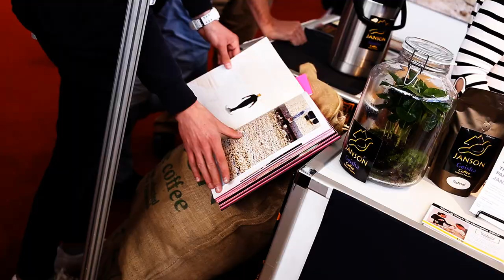World of Coffee 2018 Amsterdam